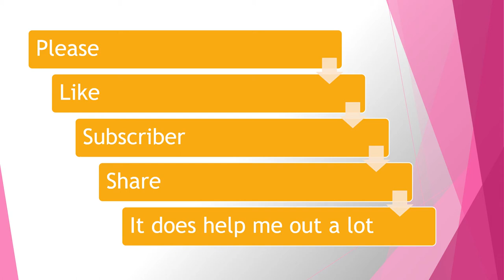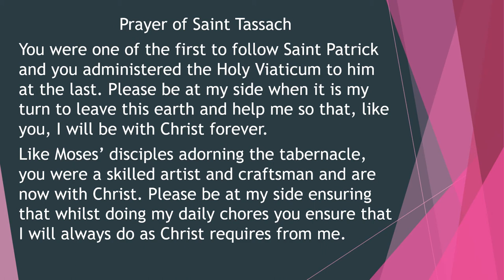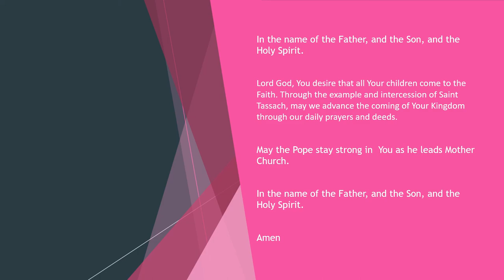Saint Tassach (April 14)